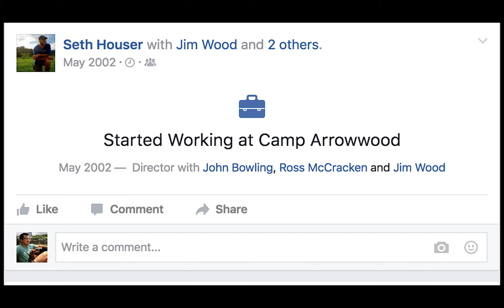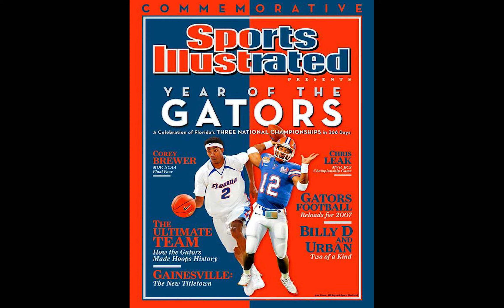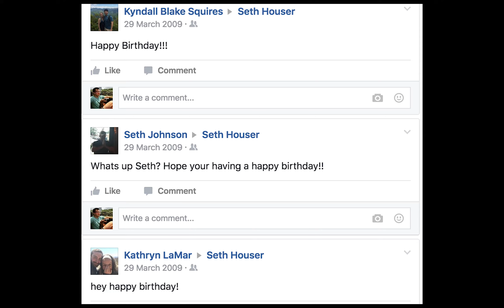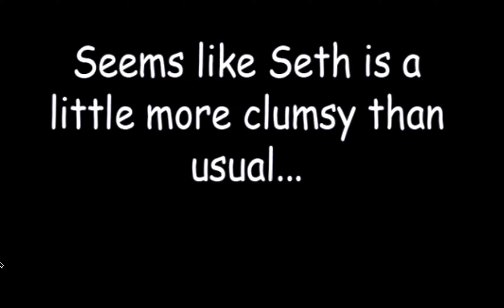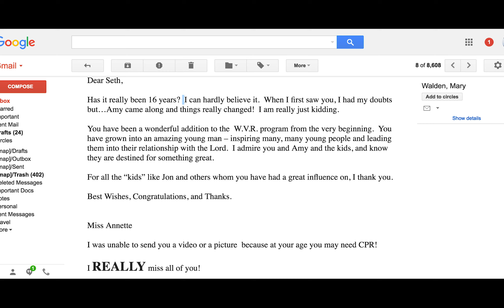A Tribute To Seth Houser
Congratulations to Seth Houser on 15 years as director at Camp Arrowwood!